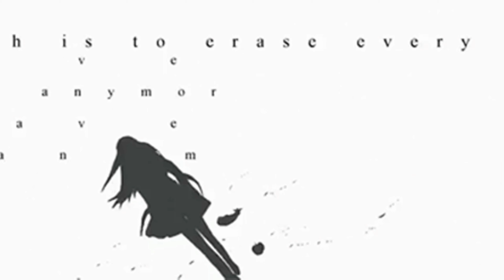Nightcore Special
Bonus Version & Preview

Tracks

I'd Love to Change the World by Ten Years After
Suite Madam Blue by Styx
Lay It On The Line by Triumph
Sign of the Gypsy Queen by April Wine

by The Orchard Enterprises & by Universal Music Group